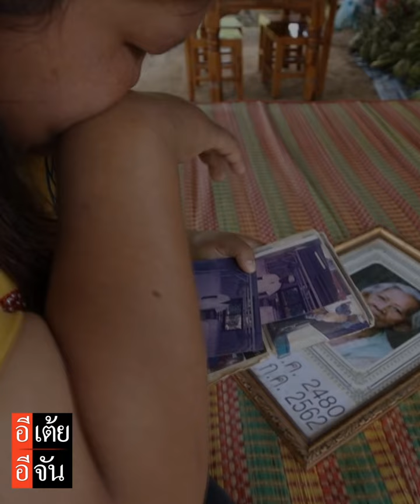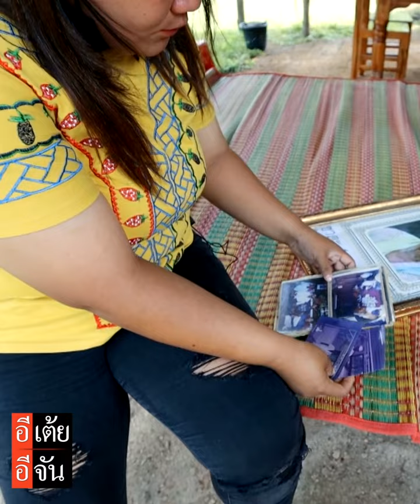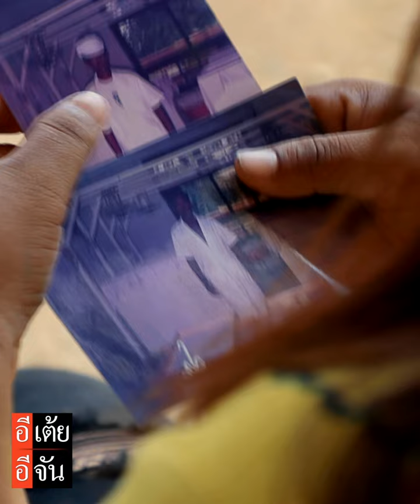ให้กอดของอา เป็นตัวแทนของพ่อ l ช็อตไฮไลท์ตอกย้ำความรู้สึก